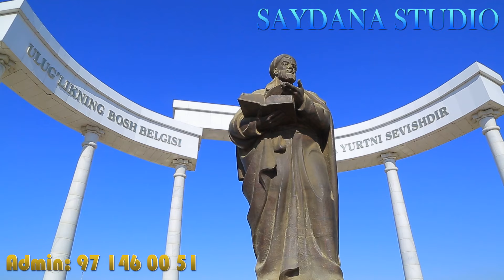Xamdamjon & Shoxiydaxon Wedding triller 11 02 2024